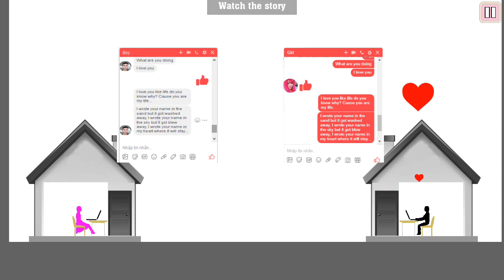Who Die Stupid Stickman (Story Mod Best Combo 1-3)